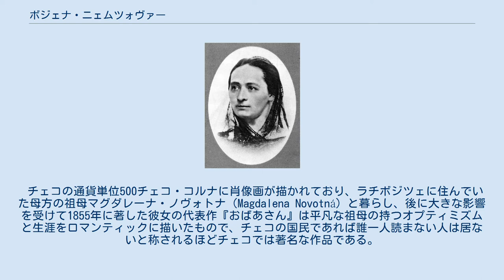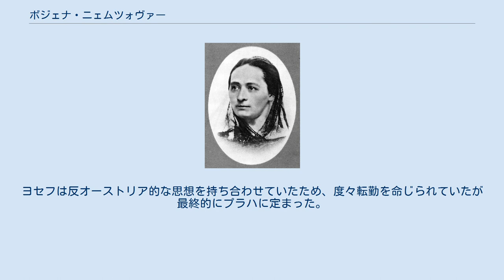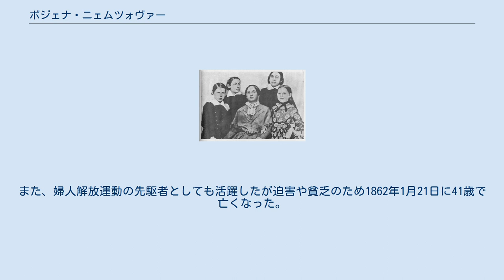ボジェナ・ニェムツォヴァー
チェコ・コルナ紙幣の人物
ボジェナ・ニェムツォヴァー（チェコ語:Božena Němcová、1820年2月4日 - 1862年1月21日）は、オーストリア帝国（現:チェコ）ウィーン出身の小説家。
近代のチェコに於ける散文の創始者とされる。
 チェコの通貨単位500チェコ・コルナに肖像画が描かれており、ラチボジツェに住んでいた母方の祖母マグダレーナ・ノヴォトナ（Magdalena Novotná）と暮らし、後に大きな影響を受けて1855年に著した彼女の代表作『おばあさん』は平凡な祖母の持つオプティミズムと生涯をロマンティックに描いたもので、チェコの国民であれば誰一人読まない人は居ないと称されるほどチェコでは著名な作品である。
 チェコ文学者の栗栖継は『おばあさん』をチェコ最大の国民文学と評し、日本では1971年に栗栖継の翻訳によって岩波文庫から刊行されていた。
また作家の傍ら、婦人解放運動の先駆者として名高く、税関吏を務めていた夫ヨセフ・ニェミツ（Josef Němec）と共に反オーストリア的思想を持ったため迫害され、ニェムツォヴァーの生活は生涯貧乏であった。
 1820年2月4日にオーストリア帝国（現在のチェコ）のウィーンに、ドイツ人の父ヨハン（Johann Pankel）とチェコ人の母Terezie Panklováとの間に生まれるが、少女時代の5年間はラチボジツェで母方の祖母マグダレーナ・ノヴォトナの元で暮らし、後に著す長編小説『おばあさん』に見られるように彼女から大きな影響を受ける。
 1837年、ニェムツォヴァーは17歳の時に15歳年上の税関吏ヨセフ・ニェミツ（Josef Němec）と結婚する。
ヨセフは反オーストリア的な思想を持ち合わせていたため、度々転勤を命じられていたが最終的にプラハに定まった。
夫の転勤で各地を回るたびにニェムツォヴァーはチェコの文壇に触れ、民話に関心を示して1845年頃に『民話集』を著した。
 1855年には彼女の代表作『おばあさん』を著して、一躍有名となった。
また、婦人解放運動の先駆者としても活躍したが迫害や貧乏のため1862年1月21日に41歳で亡くなった。